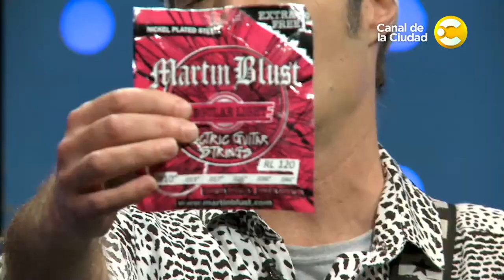César Castillo interpreta clásicos del folclore argentino en Jam Session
Diego Mizrahi entrevista a César Castillo. El charanguista repasa su carrera, en la que grabó y tocó con músicos con Marc Anthony, Jennifer López, Luciano Pereyra, Marcela Morello y Soledad Pastorutti. También destaca el renovado uso de instrumentos como el ronroco, el cuatro venezolano o el ukelele, ya sea en la música o en bandas de sonido de películas. Junto a la banda de Jam Session interpretan clásicos del folclore argentino.